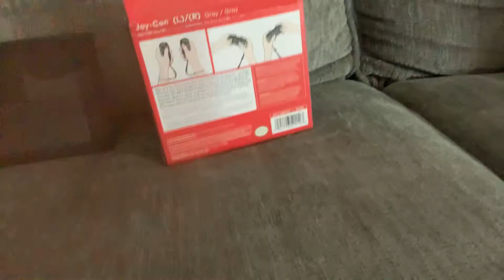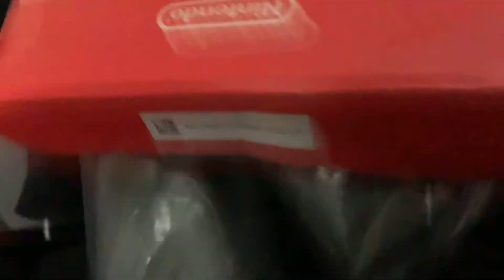it’s say Gris Gris but no grey joy cons it’s almost sold out now